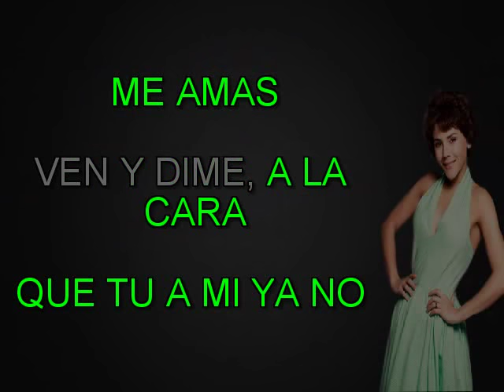DETENTE LOLA CALVO KARAOKE